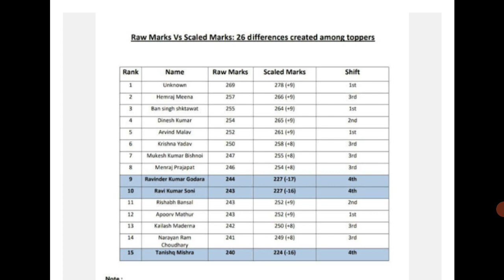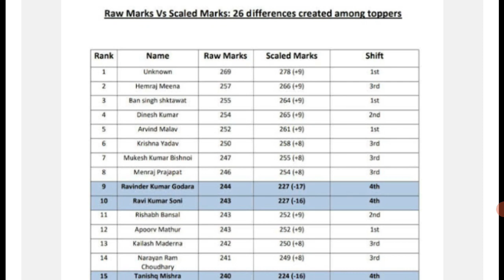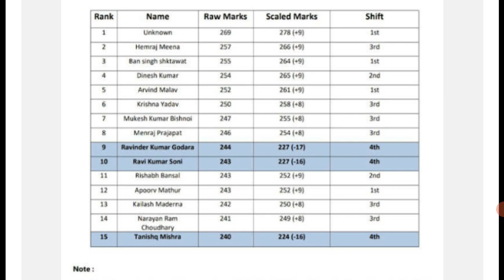पटवारी 4th फिफ्ट वालों के यह हुआ था । 😱😱 Patwari news today, Patwari high court news today,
VDO Results 2021, VDO Results Latest News Today,  VDO Normlaizaition Update, VDO Cut Off 2021।
Your Querise.
Patwari studyhotspot rajasthan Patwari news today, Patwari Lasted news today, Patwari high court casenews today,